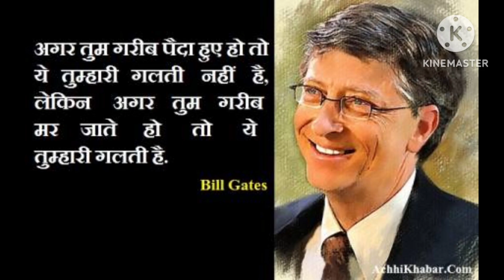Motivational Hindi quotes Bill gates